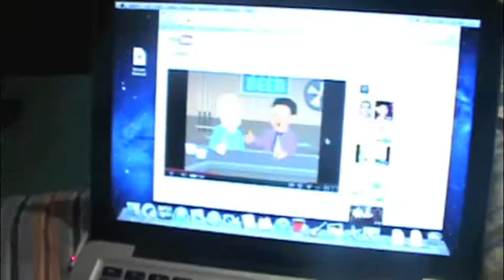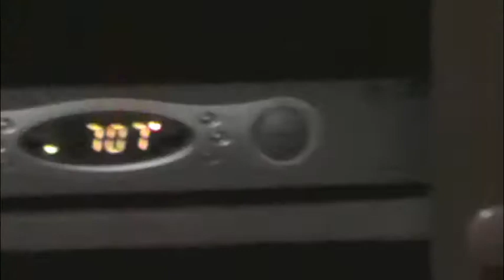top 10 things when i whack up